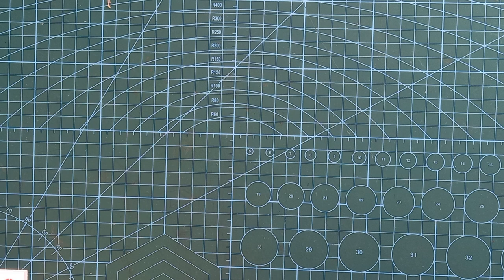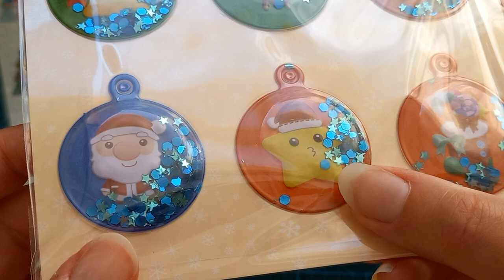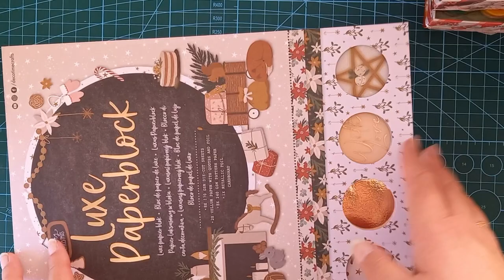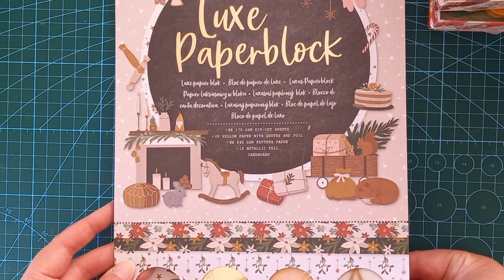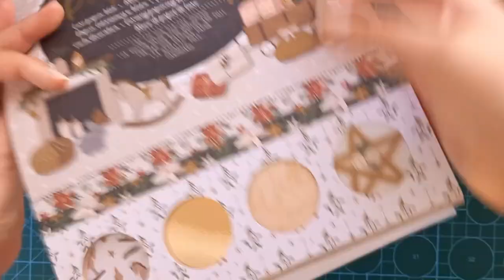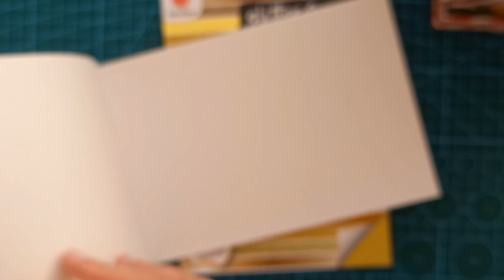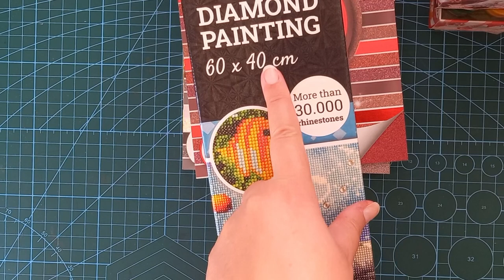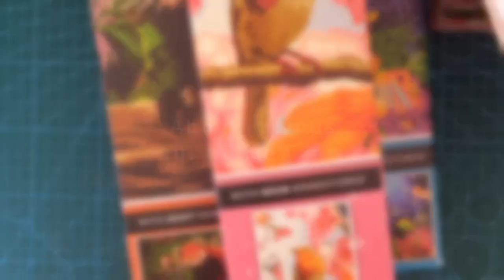De l'automne, du Noël tout ce qu'on aime!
Je vous présente mes derniers achats Action pour le créatif . Au programme de l'automne , du Noël des promos !!!